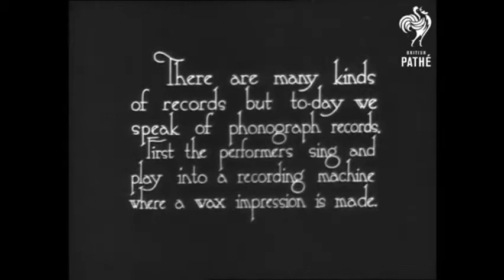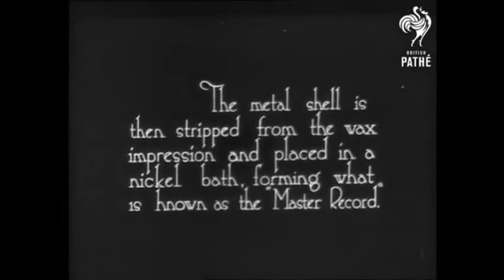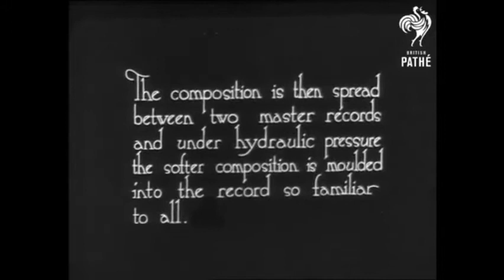Vídeo sin título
Making a Record (Gramophone)